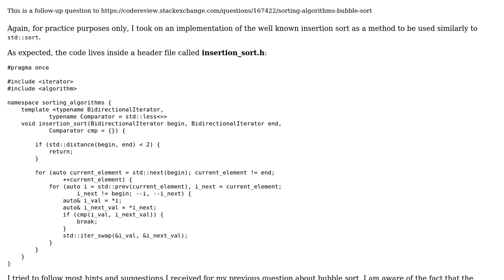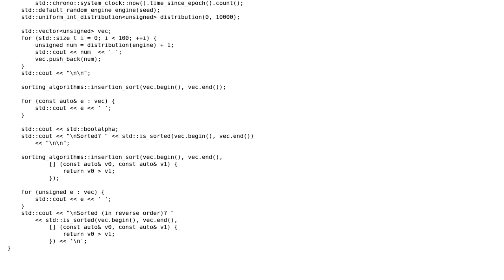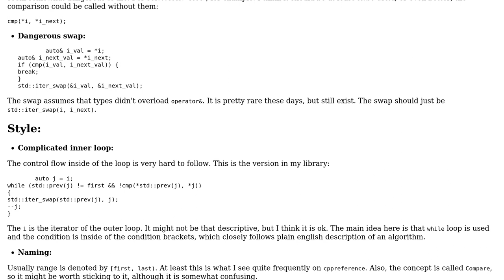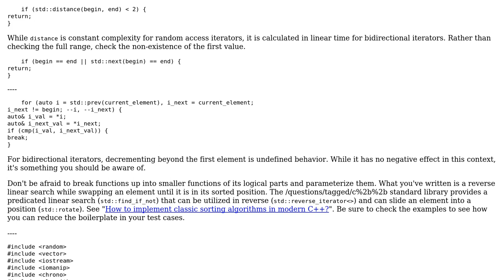Code Review: Sorting algorithms - Insertion sort (2 Solutions!!)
Code Review: Sorting algorithms - Insertion sort

With thanks & praise to God, and with thanks to the many people who have made this project possible! | Content (except music & images) licensed under CC BY-SA | Music | Images & others | With thanks to user Snowhawk user Incomputable user Ben Steffan and the Stack Exchange Network Trademarks are property of their respective owners. You are responsible for your own actions.